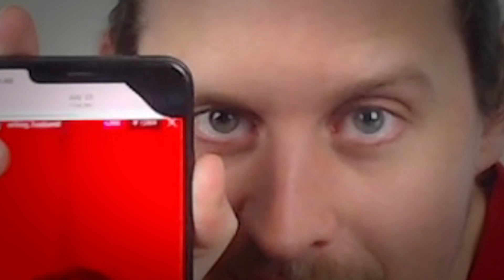INSANE FIFA 22 STRIKER?! 88 HAALAND PLAYER REVIEW! FIFA 22 Ultimate Team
FIFA 22 88 ERLING HAALAND PLAYER REVIEW Massive thanks to the EA Creator Network for allowing me full access to FIFA 22!